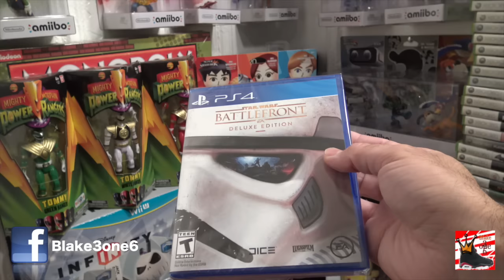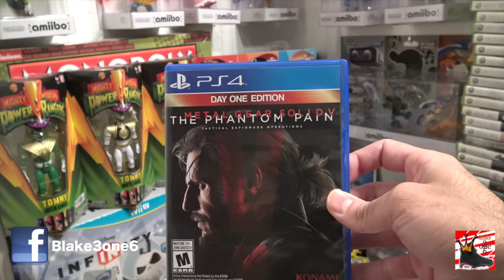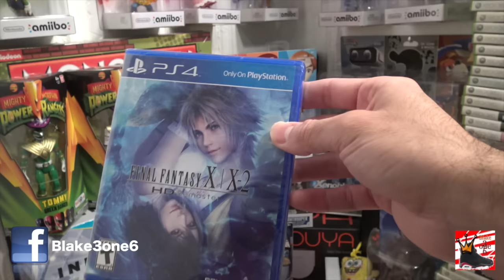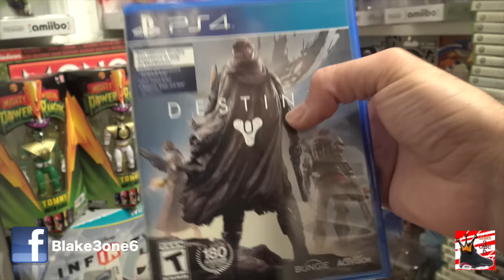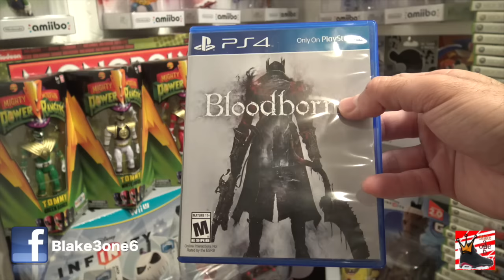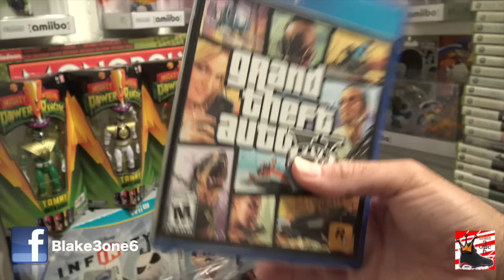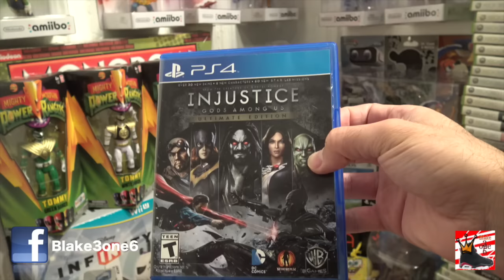My PS4 Game Collection "After Year 2"